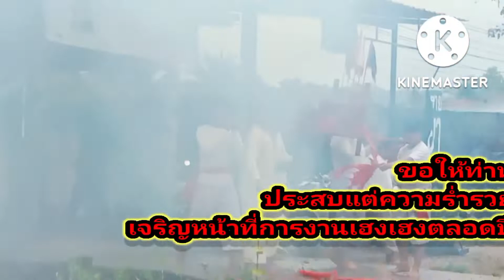กินเจ 65 เยี่ยมบ้านเขาทะลุ ชุมพร 素食主義者 65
กินเจ 65 เยี่ยมบ้านเขาทะลุ ชุมพร        素食主義者 65  ‎@gofl channel
กินเจ65 , ศาลเจ้าพ่อกวนอูซิ่นใช่ตึ๋ง , ตะกั่วป่า , กินผักตะกั่วป่า , พังงา , ถือศีลกินผัก , กินผัก65 , กินเจ2565 , กินเจพังงา , ปายพาไป , vegetarianfestival2022 , vegetarianfestival , paipapai , takuapa , phangnga , กินเจตะกั่วป่า , โรงพระตลาดใต้ , เมืองตะกั่วป่า
คนทรงเจ้า,พระจีน,กิ้มสิ้น,เทศกาลกินเจ,ประทัด,ขวาน,ดาบ,โข้กุ้น,ลุยไฟ,อาบน้ำร้อน,เล่นอาวุธ,เล่นธูป,สวดมนต์,ซ่งเก้ง,แห่พระ,แทงปาก,เล่นประทัด,ควงอาวุธ,รำอาวุธ,ต้อ,ฮวดสุ,ออเหลง,อึ่งเหล่ง,ธูป,ยันต์,เชี้ยโห้ย,โก้ยโห้ย,อิ้วเก้ง,สะเดาะเคราะห์,สะพานสะเดาะเคราะห์,พระโพธิ์สัตว์กวนอิม,กวนอู,กวนเส่งเต้กุน,เต้กุน,นาจา,บ๊กเฉี้ย,แป๊ะก๊ง,จี้กง,ศาลเจ้า,งานแซยิด,งานเส้งต้าน,เทพเจ้า,เทพเจ้าจีน,ศาลเจ้าจุ้ยตุ่ย,ศาลเจ้าหล่อโรง,ศาลเจ้าสามกอง,ศาลเจ้าบางเหนียว,ศาลเจ้าท่าเรือ,ศาลเจ้ากะทู้,ศาลเจ้าฉลอง